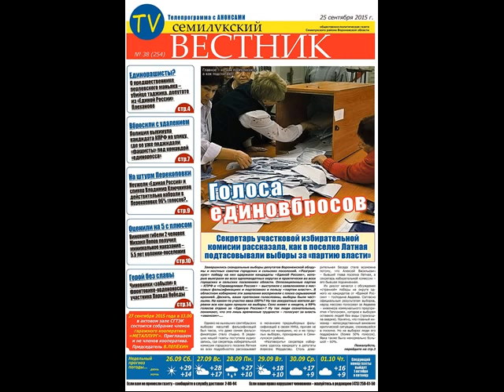Секретарь УИК рассказала, как они подтасовывали выборы за «Единую Россию» Воронеж ауди